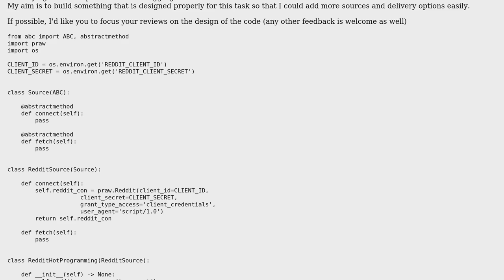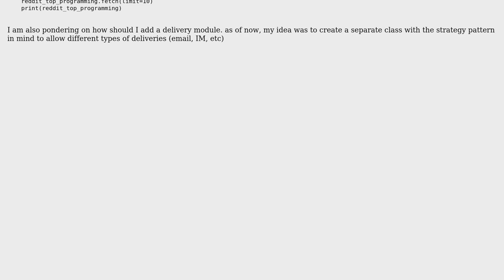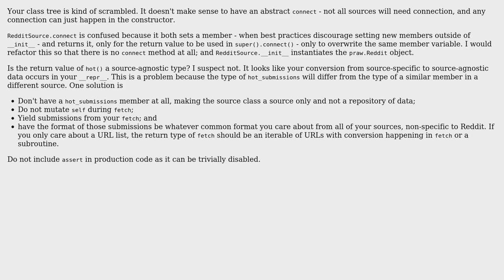Code Review: Content aggregator with Python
With thanks & praise to God, and with thanks to the many people who have made this project possible! | Content (except music & images) licensed under CC BY-SA | Music | Images & others | With thanks to user Reinderien user Eliran Turgeman user 200_success and the Stack Exchange Network Trademarks are property of their respective owners. You are responsible for your own actions.